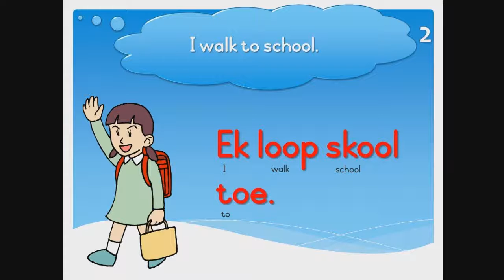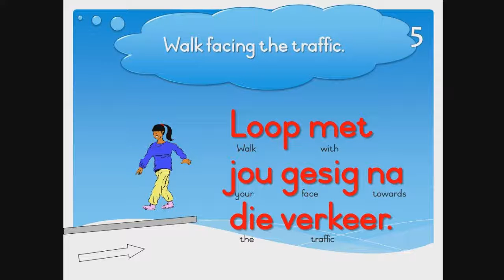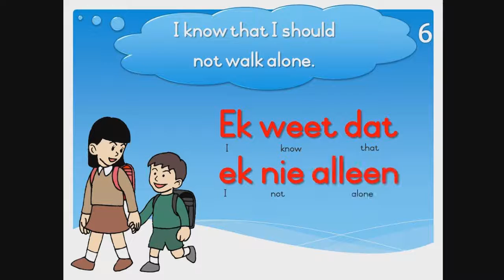ESCS EDUFRIENDS - Phase 6 Book 9 - LOOP / WALK (Afrikaans Reading Help)